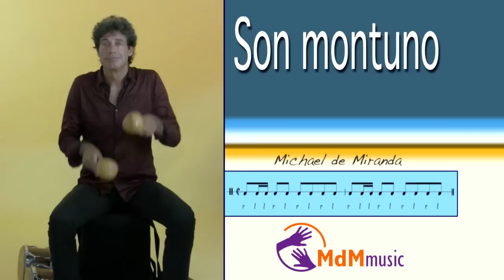Son montuno lesson by Michael de Miranda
There are many types of son and son montuno is one of them. In this lesson you can see how to play the bongo, conga, timbales, maracas and guiro.